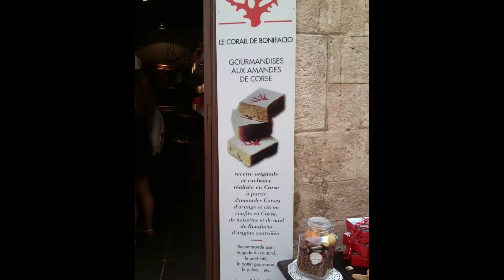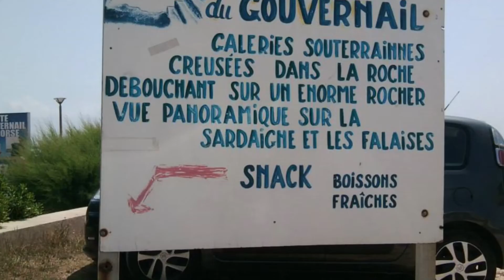CORSICA IMPRESSIONEN BUNIFACIU